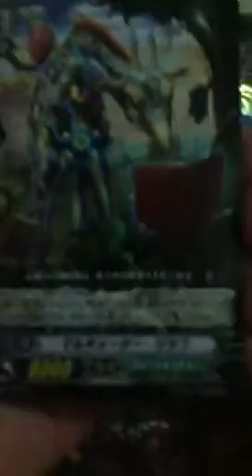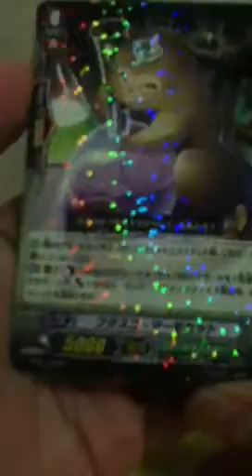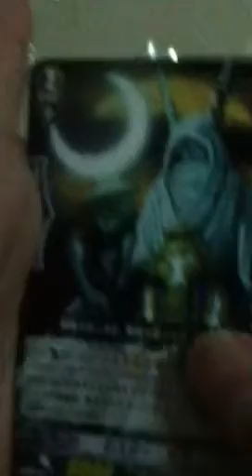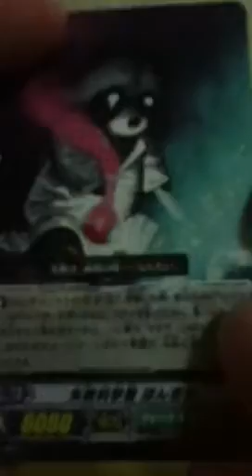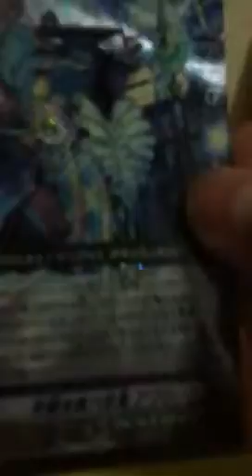Another 3 BT07 packs(SP PULLED!)